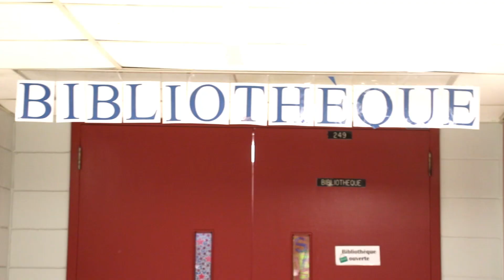Eléonore et Francis, les ambassadeurs de l'École Beaurivage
Eléonore Turcotte et Francis Dulude Guilbault, les ambassadeurs de l'École Beaurivage nous parlent de leur école !

Réalisation de la vidéo : Photonikplus

Viens rencontrer Eléonore et Francis, les ambassadeurs de l'École Beaurivage à l'Événement de la rentrée des Navigateurs le 15 septembre prochain !

beaurivage.csdn.qc.ca
csdn.qc.ca